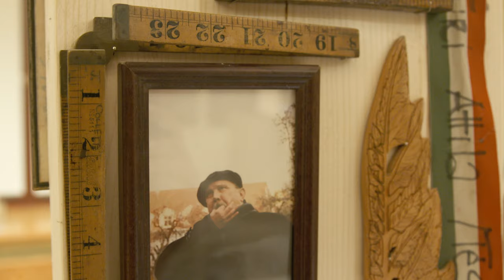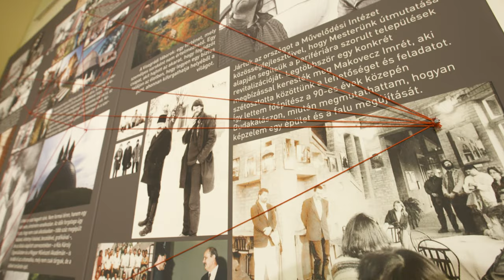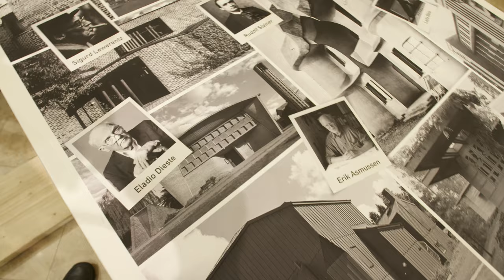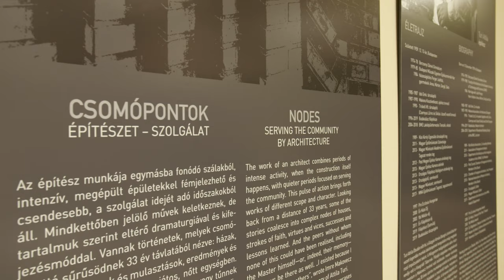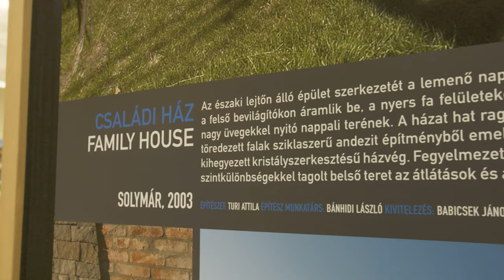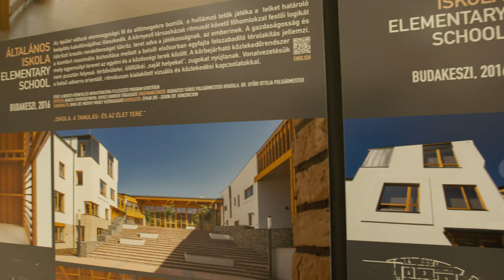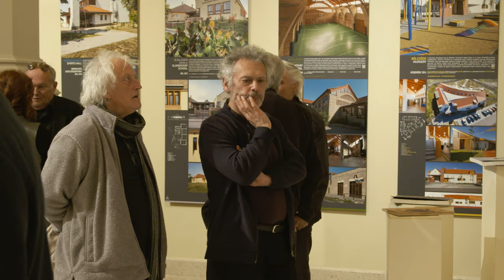Csomópontok – Turi Attila építőművész és alkotótársainak kiállítása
Csomópontok címmel látható kiállítás február elejéig a Pesti Vigadóban Turi Attila építőművésznek, az MMA rendes tagjának és alkotótársainak munkáiból. A három évtized alkotásait bemutató kétszintes tárlat képet ad a változatos életműről, ami a családi házaktól az iskolákon át a nagy összefogással megvalósított programszintű beregi és a vörösiszap-katasztrófa utáni újjáépítési munkákig ível. Turi Attila mesél a kiállított munkákról.